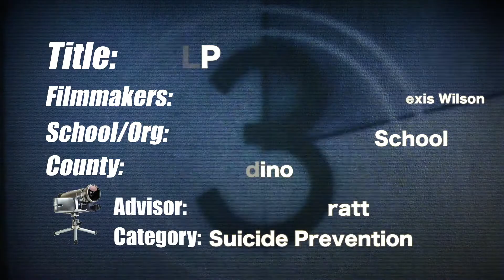Help (Directing change 2018) Jake Richey, Alexis Wilson, Joshua Salinas